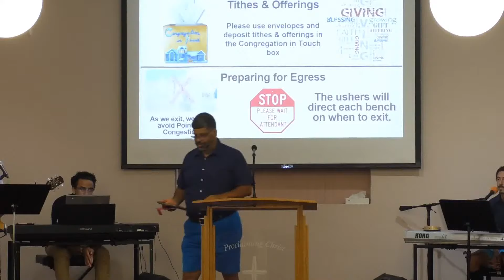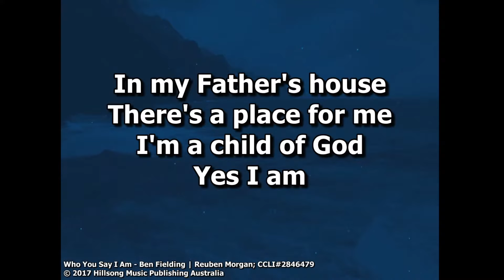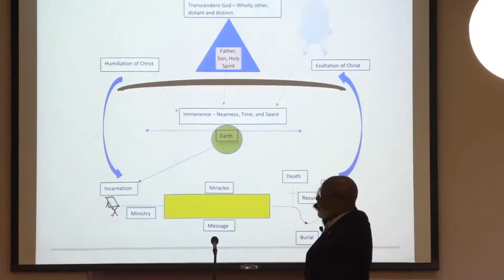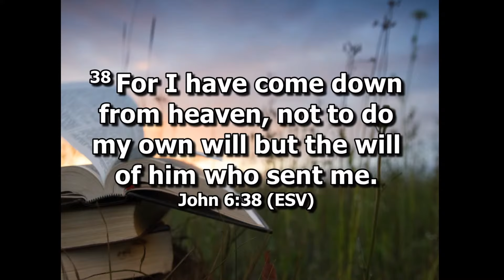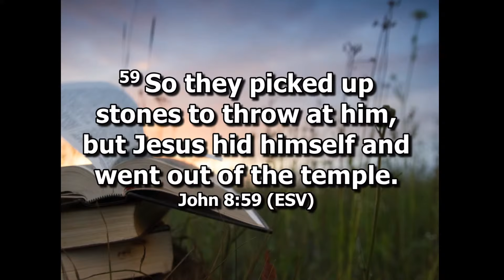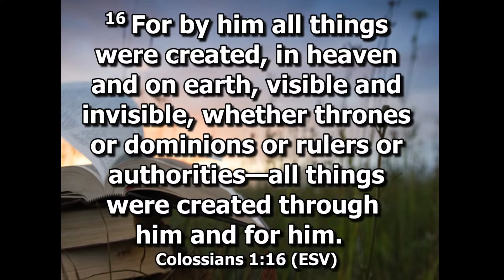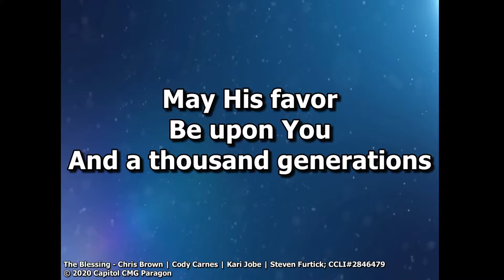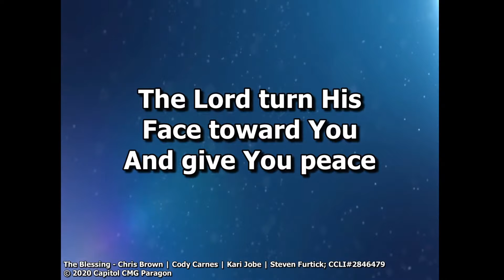The Deity of Christ (Heb 1:3) by Pastor Troy Hassell 26-Jul-2020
Please join us in worship today (Sun, 26-Jul-2020) as Pastor Troy Hassell teaches on, “The Deity of Christ – He is God Indeed”.

Congregational Singing:
Calvary Gospel Chapel’s CCLI Streaming License # 2846479

“Because He Lives” CCLI Song # 16880

“The Lion and The Lamb” CCLI Song # 7038281

“Who You Say I Am” CCLI Song # 7102401

“Worthy is The Lamb” CCLI Song # 3217555
Darlene Zschech

“The Blessing” CCLI Song # 7147007
© 2020 Capitol CMG Paragon (Admin. by Capitol CMG Publishing) Kari Jobe Carnes Music (Admin. by Capitol CMG Publishing) Worship Together Music (Admin. by Capitol CMG Publishing) Writer's Roof Publishing (Admin. by Capitol CMG Publishing) Music by Elevation Worship Publishing (Admin. by Essential Music Publishing LLC)

“Build My Life” CCLI Song # 7070345